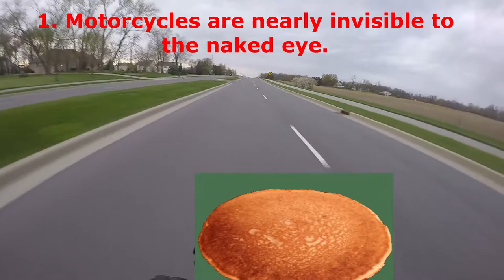Riding With My Invisibility Cloak On!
Blind turns are a super safe place. I always ride with my invisibility cloak on just to make it harder for people to see me, living on the edge. Oh wait my bright red helmet, reflective tapping on all my gear, very distinctive headlight and turn signals make it hard to not see me, luckily these people did last minute and I saw them not seeing me before they didn't see me. Learn a lesson or 5 and have some fun! You're welcome!